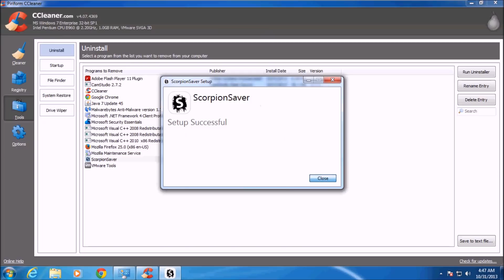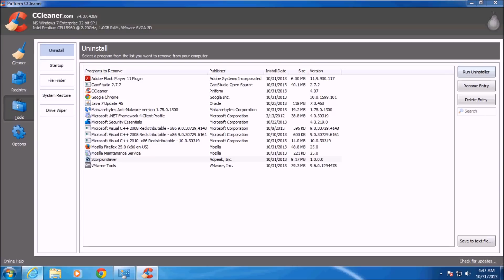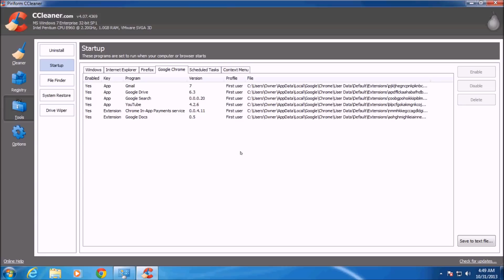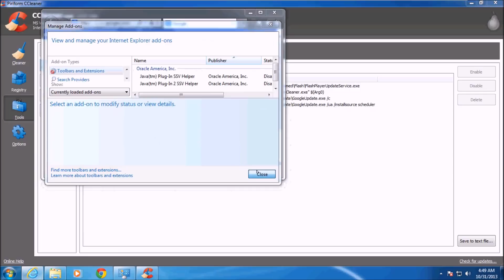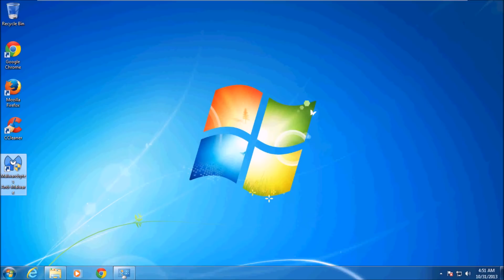Scorpion Saver Removal Instructions. How-to.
This is a quick how-to on how to remove the "Scorpion Saver" adware/malware/junkware that has been popping up recently.  For this I used CCleaner, but it can be done simply through regular Windows if you want.  I just liked consolidating everything into one with CCleaner.  I recommend running a full virus scan with your antivirus software and Malwarebytes' anti-malware.